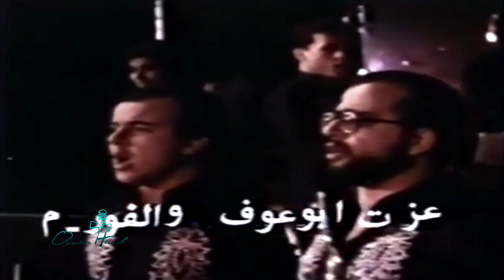مغنواتي الفور ام و د. عزت ابو عوف